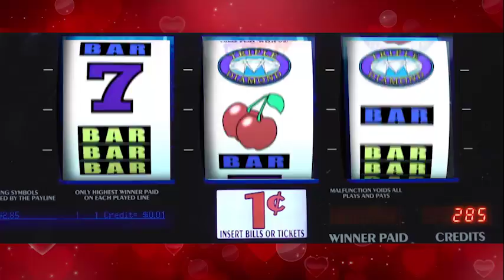February 2019 at SunRay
Join us during the month of February for fun-filled entertainment.  New casino promotions, entertainment every week, non-stop simulcast and weekly food specials!